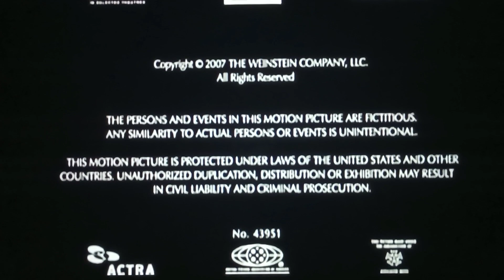Dimension Films / Columbia Pictures / Warner Bros. Pictures Distribution (2007)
At the end of Tamagotchi Pixels in The Mist (2007). (Worldwide)